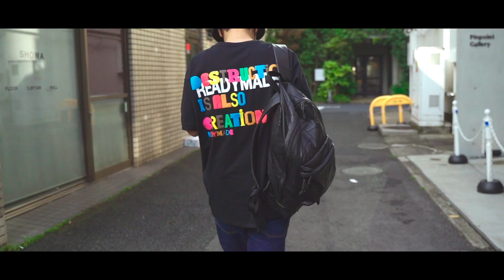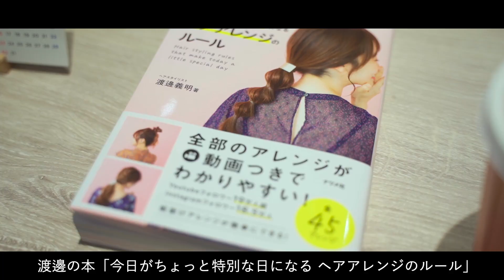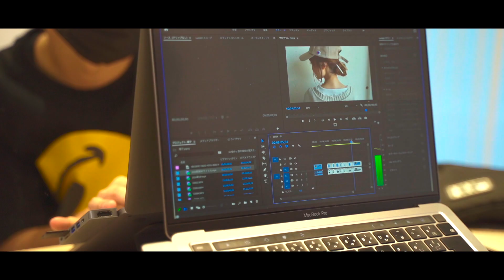WATANABE's Vlog【前編】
BUMP表参道のプロデューサーであり
登録者19万人を超える
YouTubeチャンネルを運営する渡邊。

そんな彼が今、
「金融教育」をしている理由とは？
美容師の垣根を超えたその活動に迫る。